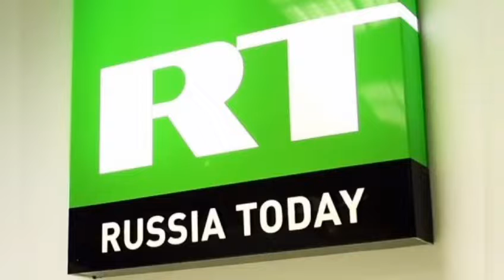UKRAYNADAN SON XƏBƏRLƏR! RUSİYA İSKƏNDƏR ATIB UKRAYNAYA. RUSİYA UKRAYNA SON VƏZYƏT. RUSİYA ŞOKTA!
Almaniya Rusiyanın qazından artıq imtina edir. Və iki ədəd LNG terminal tikdirəcək ki, Rusiyanın qazından asılılıq azalsın. Avropa ittifaqı Rusiyaya üçün hava məkanınını bağlayır və Rusiyanın iki xəbər portalı Rusiya Tudey və Sputnik Avropada baxılmasını bloklayıb. Ümumdünya onkologiya şəbəkəsi OnkoAlert Rusiya ilə əməkdaşlığa son qoyub. Ukraynaya yardımların daxil olması davam edir. Avstraliya öz müttəfiqlərinin köməyi ilə Ukraynaya silah daşınmasında yardım edəcək. Həmçini Belçika 200 ədəd Stinger Zenit raketlərini göndərib. Amerika birləşmiş ştatları 54 milyon dollarlıq humanitar yardım göndərəcək. İsveç Ukraynaya 5000 ədəd Pansarskott adında tank əleyhinə qumbaraatan,5000 ədəd bədən zirehi, 5000 ədəd döyüş dəbilqəsi, 135000 ədəd suxpayok göndərib. Və Avropa ittifaqı Ukraynaya silahların daşınmasında və alınmasında yardım edəcək. Amma hal hazırda Rusiya vəhşilikləri davam edir . Belarusiya ərazisindən Ukraynanın Jitomir aeroportuna İskəndər raketi atılıb.